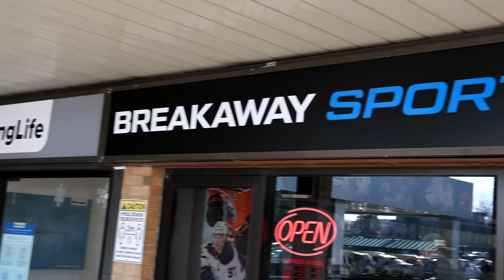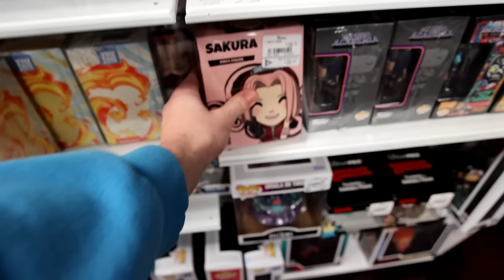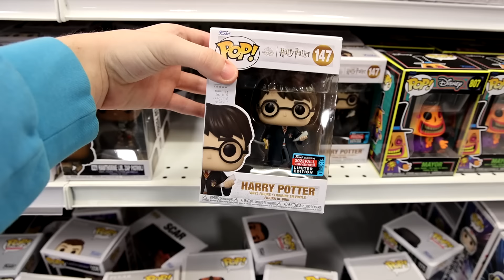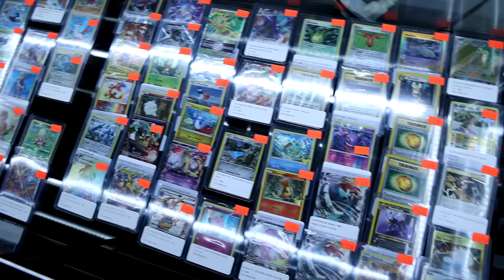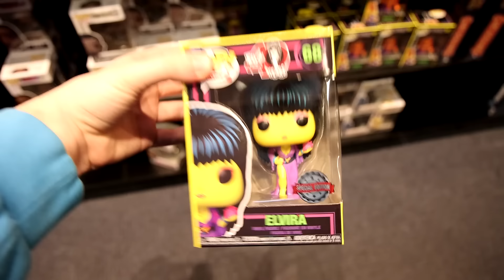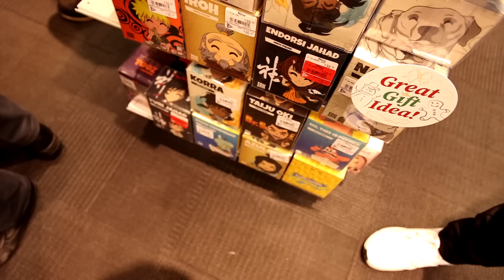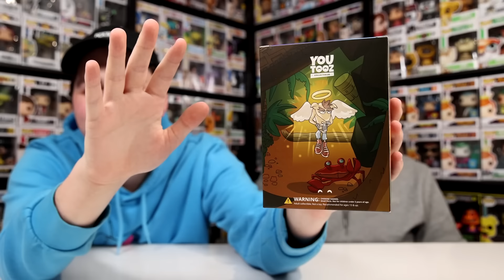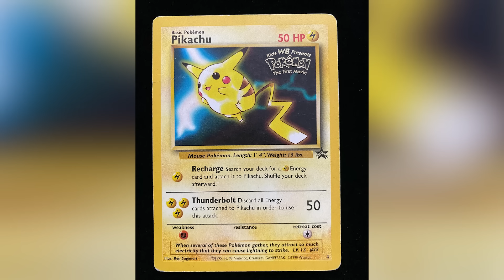I Found A Funko Pop Time Capsule!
Today Noah, Nate and I are Funko Pop hunting at a bunch of stores we've never been to!